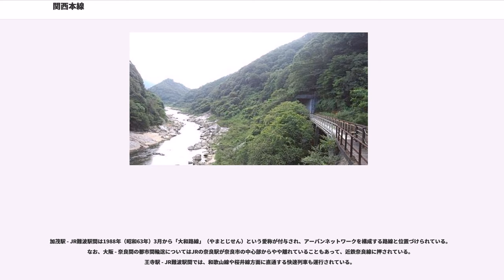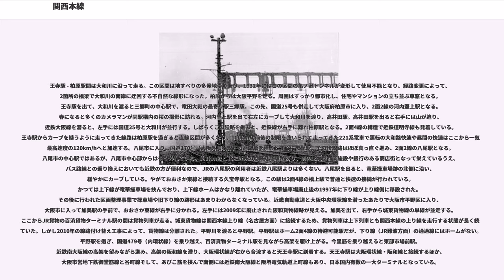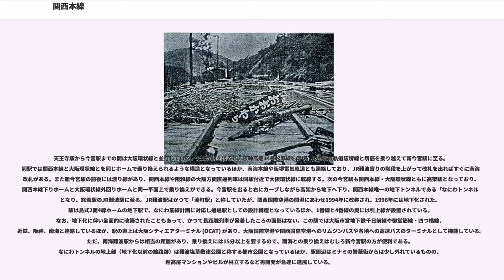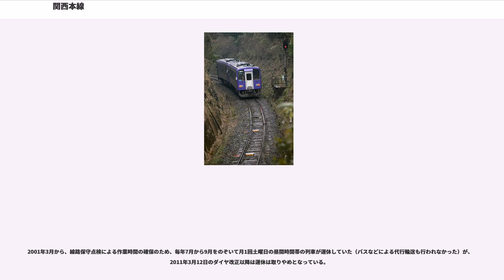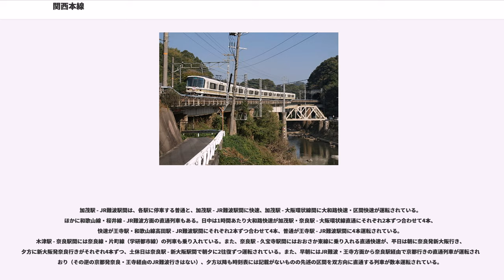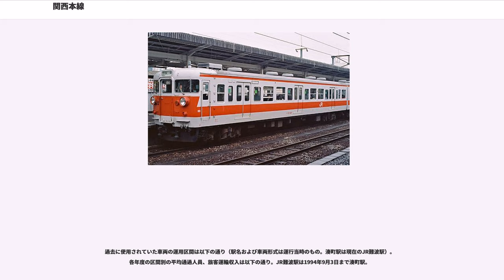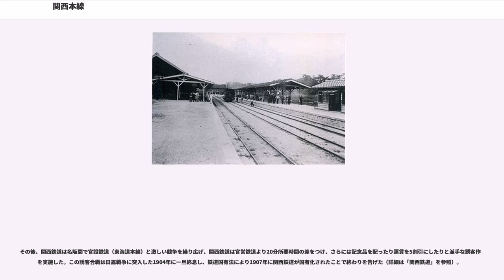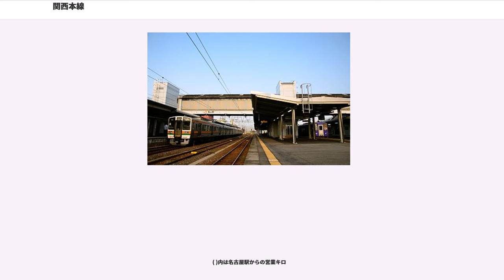関西本線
関西本線（かんさいほんせん）は、愛知県名古屋市中村区の名古屋駅から亀山駅、奈良駅を経て大阪府大阪市浪速区のJR難波駅に至る鉄道路線（幹線）である。名古屋駅 - 亀山駅間が東海旅客鉄道（JR東海）、亀山駅 - JR難波駅間が西日本旅客鉄道（JR西日本）の管轄となっている。このほか日本貨物鉄道（JR貨物）の四日市駅 - 塩浜駅間、平野駅 - 百済貨物ターミナル駅間の貨物支線を持つ。

名古屋と大阪を三重県の北勢地方、伊賀地方、京都府南部、奈良県北部を経由して結んでいる。民間の鉄道会社である関西鉄道の路線として開業し、名古屋と奈良・大阪を最短距離で結ぶ鉄道路線として国鉄と乗客を奪い合った歴史を持ち、路線名もこの社名に由来する。国有化後は1970年代まで全線を直通する列車が運転されていたが、並行する東海道本線や東海道新幹線の整備、近鉄特急の台頭、名阪国道の開通によるモータリーゼーションの普及などにより、名阪間の輸送からは撤退した。現在では亀山駅、加茂駅を境界として運転系統が3区間に分割されており、境界となる駅を跨いで運転される旅客営業列車は、急行「かすが」の廃止以降は一切運転されていない。

名古屋都市圏の名古屋駅 - 河原田駅間は三重県中南部や和歌山県紀南地方へ特急・快速列車などの直通列車が運行されている。河原田駅 - 亀山駅間は名古屋方面との普通・快速列車のみ運行している。亀山駅 - 加茂駅間では非電化であり、1両ないし2両の気動車による地域輸送が行われている。名古屋駅 - 加茂駅間に路線愛称名はつけられていない。

加茂駅 - JR難波駅間は1988年（昭和63年）3月から「大和路線」（やまとじせん）という愛称が付与され、アーバンネットワークを構成する路線と位置づけられている。なお、大阪 - 奈良間の都市間輸送についてはJRの奈良駅が奈良市の中心部からやや離れていることもあって、近鉄奈良線に押されている。王寺駅 - JR難波駅間では、和歌山線や桜井線方面に直通する快速列車も運行されている。

柘植駅 - JR難波駅間は旅客営業規則の定める「大阪近郊区間」に含まれており、そのうち奈良駅 - JR難波駅間が電車特定区間、天王寺駅 - JR難波駅間が大阪環状線内に含まれ、区間外よりも割安な近距離運賃が設定されている。また、JR東海管内の名古屋駅 - 亀山駅間がIC乗車カード「TOICA」のエリアに、JR西日本管内のうち前述の大和路線区間が同「ICOCA」のエリアに含まれている。

名古屋駅 - 亀山駅間はJR東海東海鉄道事業本部の管轄（該当全区間直轄）、亀山駅（構内のぞく） - JR難波駅間はJR西日本近畿統括本部の管轄（加茂駅 - JR難波駅間は本部直轄、亀山駅 - 加茂駅間は両端駅のぞき同本部の大阪支社亀山鉄道部の管轄）である。

路線記号は名古屋駅 - 亀山駅間が CJ、亀山駅 - 加茂駅間が V 、加茂駅 - JR難波駅間が Q。

名古屋駅を南向きに出発した列車は、名古屋車両区への回送線および名古屋臨海高速鉄道あおなみ線とともに右に曲がり、東海道本線などから離れる。左側にはかつて笹島駅（貨物）であった跡地が広がる。右側を走っていたあおなみ線が頭上を越えて左側に移ると、進行方向右側には名古屋車両区が広がる。最初に関西鉄道が開業した「愛知駅」はここに位置した。名古屋高速5号万場線をアンダークロスした後、高架となり、あおなみ線が左へ離れていくと、間もなく八田駅に着く。その後、庄内川橋梁の手前で近鉄名古屋線をアンダークロスし、国道302号を乗り越えると2001年に新設された春田駅に着く。その後、蟹江駅、永和駅を経て弥富駅に到着する。弥富駅では名鉄尾西線と接続する。同駅から桑名駅までは近鉄線と並行する。木曽川を渡ると三重県に入り、長島駅を経て長良川と揖斐川を渡る。この区間は1959年の伊勢湾台風で甚大な被害を受けた。また、この付近で近鉄名古屋線の旧線跡が垣間見える。桑名駅に着く手前で関西本線が近鉄線を潜る。

桑名駅は近鉄名古屋線のほか、養老鉄道養老線や三岐鉄道北勢線と接続する。三岐鉄道北勢線を潜り、朝明信号場で複線になった後、近鉄名古屋線と併走しながらカーブして朝日町に入り、東芝の工場の手前で近鉄線と離れ朝日駅に。伊勢湾岸自動車道を潜る手前で四日市市に入り、三岐鉄道三岐線と近...